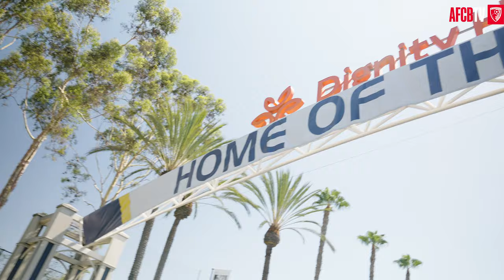Day One: Players get to work in LA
AFC Bournemouth landed in Los Angeles and were put through their paces on the first day of the Bourne In The USA tour.